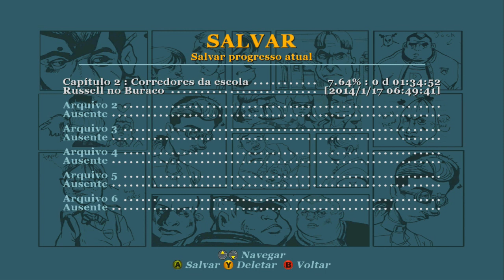BULLY #5 - Boxe, Mauricinhos no Ovo e Garota Esperta!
Obrigado galera!!

Mais informações:

• Xbox Live: Zeal Games
• Steam: Zeal Games

✘ Eae galera, aqui é o Mano Zeal!